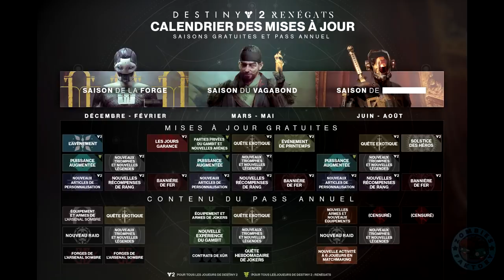[PLAYTEST DESTINY 2] LINE ET YODA DÉCOUVRENT LA MAJ ARSENAL SOMBRE A MUNICH !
Merci à Activision et Bungie pour nous avoir offert l’opportunité
de découvrir de nouvelles exclusivités sur Destiny 2 !

🎮 Nos Contacts 🎮